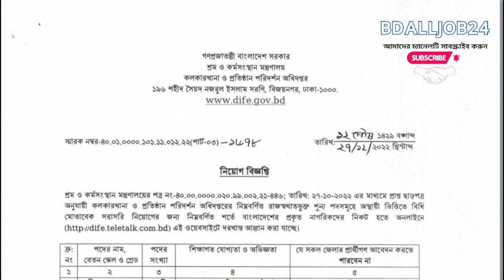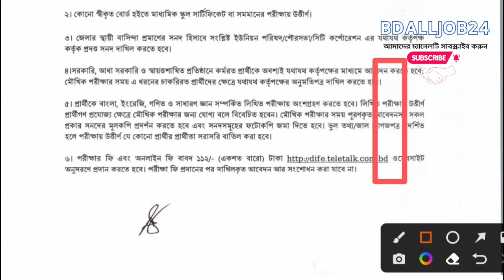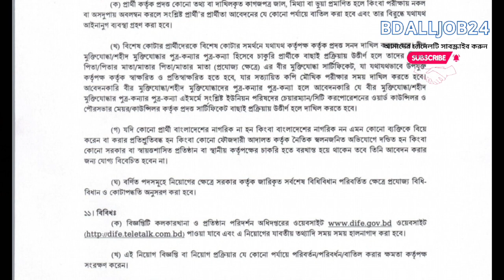Department Of Inspection for Factories & Establishments Job। Government JobCircular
How to get views youtube new beginner How to get views youtube job circular How to apply online job

Department Of Inspection for Factories and Establishments  Job 2023
কলকারখানা ও প্রতিষ্ঠান পরিদর্শন অধিদপ্তর নিয়োগ বিজ্ঞপ্তি ২০২৩

***নিয়োগ বিজ্ঞপ্তি***
শ্রম ও কর্মসংসস্হান মন্ত্রণালয় কলকারখানা ও প্রতিষ্ঠান পরিদর্শন  অধিদপ্তরের রাজস্ব খাতভুক্ত এর শূন্য পদসমূহে অস্থায়ী ভিত্তিতে জনবল নিয়োগের বিজ্ঞপ্তি প্রকাশ করেছে। কলকারখানা ও প্রতিষ্ঠান পরিদর্শন  অধিদপ্তরের এর ০১ টি ক্যাটাগরিতে মোট ৯০ জনকে নিয়োগ দেবে। পদগুলোতে মেধাভিত্তিক নারী ও পুরুষ উভয়ই আবেদন করতে পারবেন। আগ্রহ ও যোগ্যতা থাকলে আপনিও এখানে আবেদন করতে পারেন। আগ্রহী প্রার্থীরা অনলাইনে আবেদন করতে পারবেন। বিস্তারিত নিয়োগ বিজ্ঞপ্তিতে দেখে আবেদন করুন।

নিয়োগ বিজ্ঞপ্তি
প্রতিষ্ঠানের নামঃ শ্রম ও কর্মসংস্থান মন্ত্রণালয়।
চাকরির ধরনঃ সরকারি চাকুরি।
কাজের ধরনঃ ফুল টাইম জব।

পদের সংখ্যাঃ ০১ টি ক্যাটাগরিতে মোট ৯০ জনকে নিয়োগ দেবে।
জাতীয়তাঃ অবশ্যই বাংলাদেশের স্থায়ী নাগরিকদের অগ্রাধিকার দেওয়া হবে।

নিয়োগ বিজ্ঞপ্তি
DIFE New Job 2023

পদসংখ্যাঃ ৯০ (নব্বই) জন।
বেতন স্কেলঃ ৮,২৫০/- টাকা থেকে ২০,০১০/- টাকা গ্রেড ২০
শিক্ষাগত যোগ্যতাঃ মাধ্যমিক স্কুল সার্টিফিকেট অথবা সম্মানের পাস।

চাকুরি আবেদনের বয়সঃ ২৫-০৩-২০২০ ও  ২৯-১২-২০২২ তারিখ হইতে ১৮ বছর থেকে ৩০ বছর পর্যন্ত এবং  মুক্তিযুদ্ধা, শহীদ মুক্তিযোদ্ধাদের পুত্র-কণ্যা/ প্রতিবন্ধী প্রার্থীদের ক্ষেত্রে    ১৮ থেকে ৩২ বছর পর্যন্ত আবেদন করতে পারবেন।

আবেদন ফিঃ ১১২/- টাকা টেলিটক প্রিপেইড নাম্বার মাধ্যমে আবেদন ফি জমা করতে হবে।

চাকুরি আবেদনের শর্তাবলীঃ আগ্রহী প্রার্থীদেরকে জীবন বৃত্তান্ত, ছবি, শিক্ষাগত যোগ্যতার সনদ পত্র,  জাতীয় পরিচয়পত্র এর মূল কপি এবং সকল প্রকার কাগজপত্রের সত্যায়িত ফটোকপি সহ নিম্ন বর্নিত ঠিকানায়, বিকেল ০৫:০০ টার মধ্যে আবেদন পত্র প্রেরণ করার জন্য অনুরোধ করা যাচ্ছে।

অফিসিয়াল ঠিকানাঃ
বরাবর,
শ্রম ও কর্মসংস্থান মন্ত্রণালয়,
কলকারখানা ও প্রতিষ্ঠান পরিদর্শন অধিদপ্তর।
১৯৬ শহীদ সৈয়দ নজরুল ইসলাম সরণি, বিজয়নগর, ঢাকা-১০০০।

এই সাইট থেকে আবেদন করার নিয়ম জানা যাবে।

আবেদনের শেষ সময়ঃ আগামী  ১৮-০১-২০২৩ তারিখ বিকাল ০৫:০০ টা মিনিট পর্যন্ত আবেদন করতে পারবেন।

বিস্তারিত দেখুন নিচের নিয়োগ বিজ্ঞপ্তিতে ↓

Application Publish  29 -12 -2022
Application is Start:  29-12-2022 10:00 AM
Application Deadline:  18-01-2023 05:00 PM
Source: Daily Official Website.

শ্রম ও কর্মসংস্থান মন্ত্রণালয় নিয়োগ বিজ্ঞপ্তি  প্রকাশ করেছে
department of inspection For Factories and Establishment  New Job Image 2023

আমাদের সাইটের সাথে যুক্ত থাকার জন্য আপনাকে অসংখ্য ধন্যবাদ।